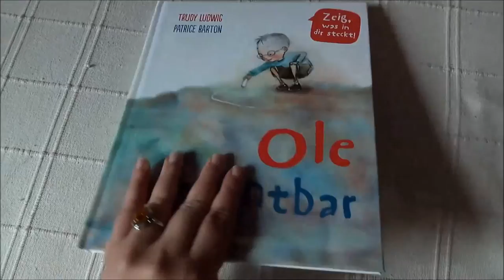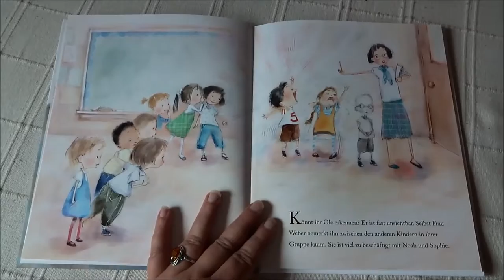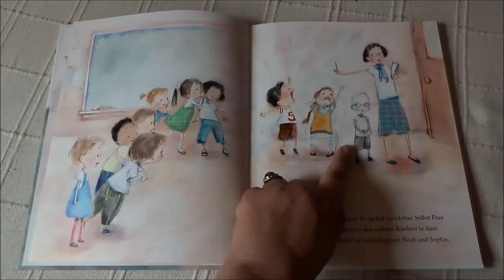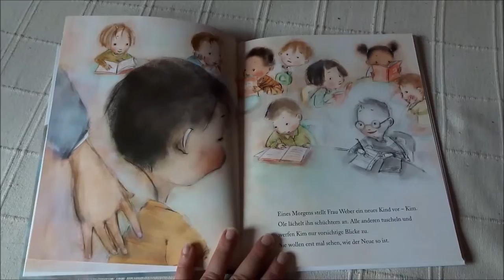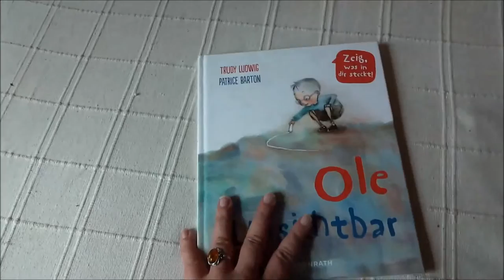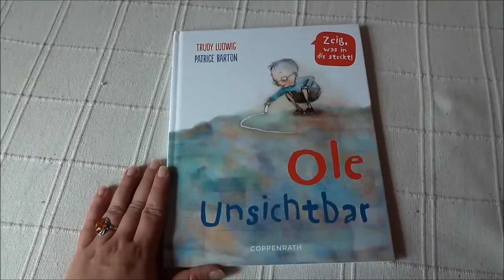Blick ins Kinderbuch: "Ole unsichtbar" von Trudy Ludwig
Für mein Kinderbuchblog Kinderbibliothek gebe ich einen kleinen Einblick ins Bilderbuch "Ole unsichtbar" von Trudy Ludwig.

Kurzbeschreibung:
Ole ist scheinbar für andere Kinder unsichtbar. Beim Mittagessen sitzt er immer allein. Beim Mannschaftsspielen bleibt er als Letzter übrig. So gerne hätte Ole einen Freund. Aber wie kann er einen finden? Wie kann er zeigen, welche tollen Geschichten er sich ausdenkt?

Buchinfo:
Trudy Ludwig: Ole unsichtbar
Coppenrath Verlag, Münster 2014
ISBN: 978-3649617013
Illustration: Patrice Barton
Übersetzung: aus dem Englischen von Sara Mehring
Ausstattung: 40 Seiten, Hardcover
Preis: 12,95 €